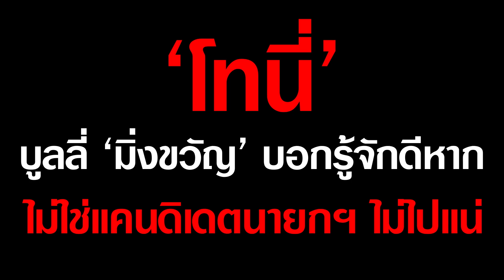'โทนี่' บูลลี่ 'มิ่งขวัญ' บอกรู้จักดีหากไม่ใช่แคนดิเดตนายกฯ ไม่ไปแน่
'ทักษิณ' บูลลี่ 'มิ่งขวัญ' เรียก 'ป้ามิ่ง' บอกรู้จักดีต้องเป็นหนึ่งในแคนดิเดตนายกฯ ต่อจาก 'บิ๊กป้อม' แน่ ไม่อย่างนั้นไม่มีทางไป